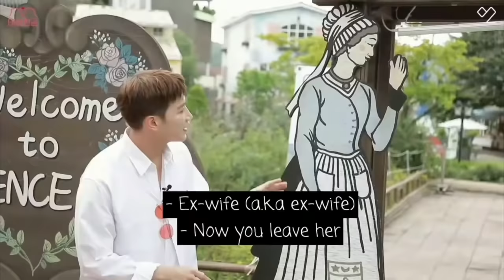KHUNKAY: The story of a married couple with 4 chaotic children (2PM)